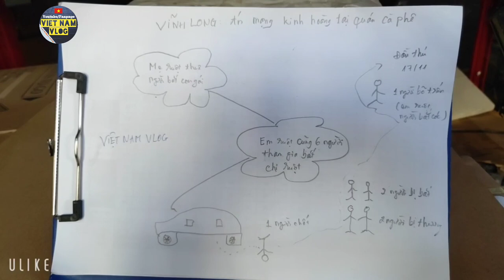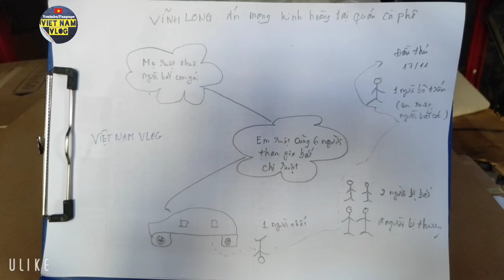Án mạng kinh hoàng ở Vĩnh Long: Mẹ thuê người bắt cóc con gái.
Theo cơ quan công an, bước đầu các đối tượng bị bắt khai nhận do mẹ ruột của cô gái thuê để bắt về, vì gia đình cô gái không chấp nhận cô lấy anh Giao làm chồng. Tham gia bắt chị gái có em trai ruột của cô gái.
Như trước đó Việt Nam Vlog thông tin, khoảng 10h00 ngày 15/11/2020, ô tô 7 chỗ biển kiểm soát Vũng Tàu đến xã Long An, huyện Long Hồ, tỉnh Vĩnh Long bắt vợ và được chồng giải cứu gây ra án mạng kinh hoàng.
👉 Cảm ơn các bạn đã xem video của Việt Nam Vlog, giúp mình đạt 10k Subscribe nha các bạn, mình sẽ cố gắng làm những video hấp dẫn gửi đến các bạn.
👉👉Kênh có những nội dung chính sau:
1. Giao thông và bình luận: phát video lúc 19h thứ 2, thứ 3, thứ 4 hàng tuần.
2. Món ngon bình dân: phát video lúc 19h thứ 6, thứ 7, chủ nhật hàng tuần.
3. Tin tức và bình luận: phát video khi có sự việc, sự kiện xảy ra được nhiều người quan tâm.
👉👉👉 Mọi vấn đề liên quan đến bản quyền các bạn hãy gửi mail qua địa chỉ: để giải quyết trên tinh thần xây dựng, nhân ái và sẻ chia. Trân thành cảm ơn.